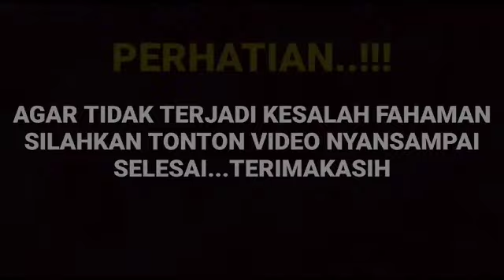Jum'at berkah ternyata ada sedikit keanehan yang terjadi pada Arya saloka yang sekian lama tertunda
__SEKIAN & TERIMAKASIH___